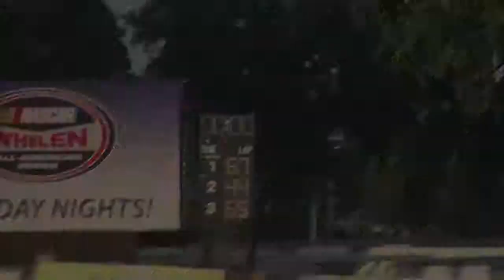Raceway Park Figure 8 feature #2, July 3rd, 2011